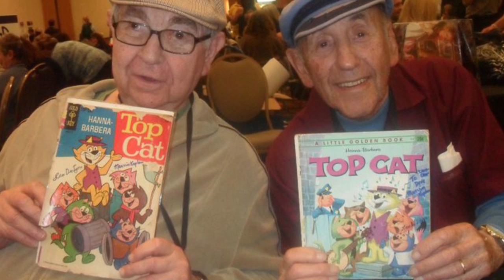MARVIN KAPLAN TRIBUTE